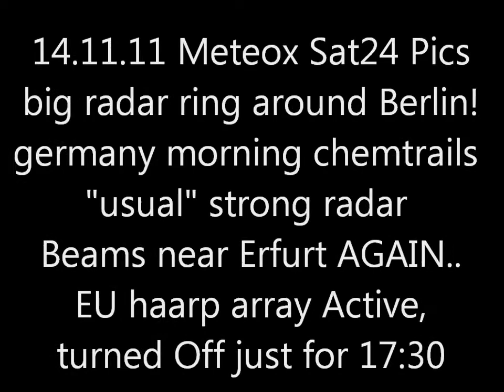14.11.2011 METEOX anomalies HAARP radar Rings Weather Warfare GEOENGINEERING Chemtrails